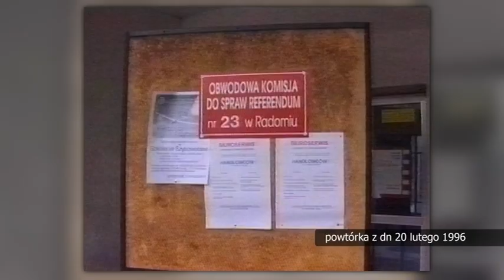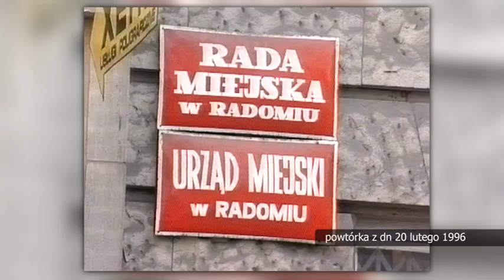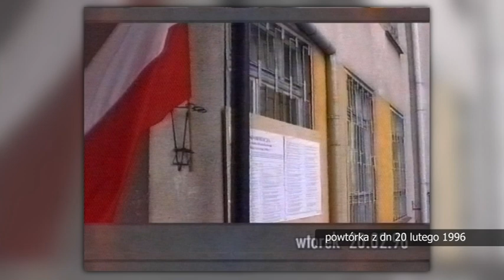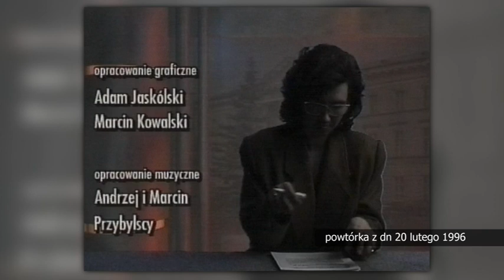Retrodziennik z dnia 20 lutego 1996 r.